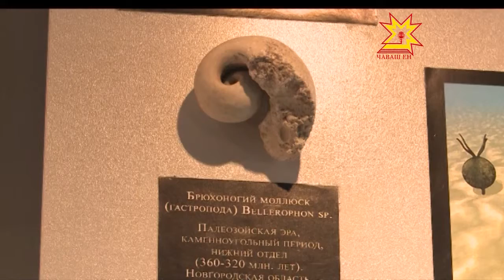В Новочебоксарске в ближайшие выходные празднуют день города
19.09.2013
В Музее краеведения и истории открылся первый раздел постоянной экспозиции. Он единственный в республике - впервые делается попытка проследить историю одного города, начиная с момента зарождения жизни на земле и заканчивая современностью. В музейном комплексе собрана одна из лучших в Чувашии естественно исторических коллекций.